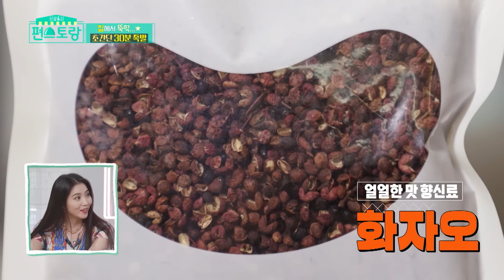[피크타임] ✨최고 분당 시청률✨기록! 족발은 하루종일 삶아야 한다? 다 옛날 말이래요 | 신상출시편스토랑 | Fun-Staurant | KBS 210730 방송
[피크타임] ✨최고 분당 시청률✨기록! 족발은 하루종일 삶아야 한다? 다 옛날 말이래요 | 신상출시 편스토랑/Fun-Staurant | KBS 210730 방송

편스토랑 최고 분당 시청률 📌1위 (6.2%) 어남선생의 족발 레시피

3시간도 아니고 30분만에 족발을?!
거기에다 화끈한 중화면에 족발을 올린 대-만족면까지
류수영의 [30분 족발/대만족면]

[신상출시 편스토랑🥗]
매주 금요일 오후 09:40 KBS2 방송